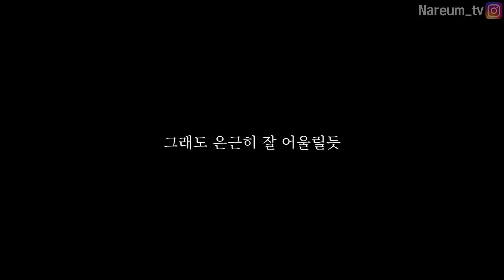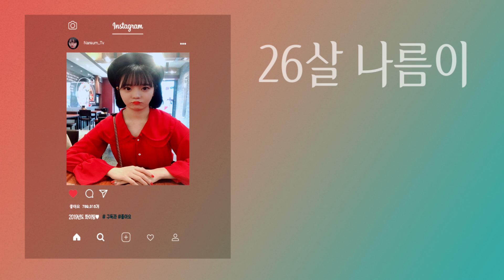마라칸치킨 닭다리를 나쵸치즈소스에 푹푹 찍어서 먹방 MALAKHAN CHICKEN MUKBANG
*BGM
달달한아이들
 -  Fall Picnic